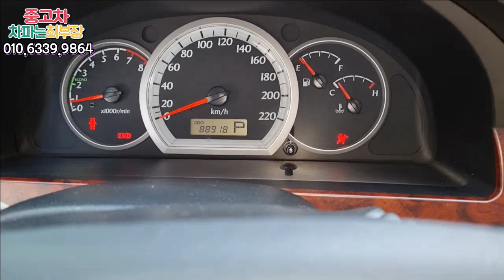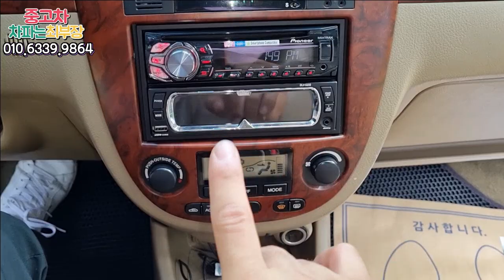[중고차] 뉴라세티 8만km 130만원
이번에 매입한 뉴라세티 중고차를 추천드립니다.
 8만km 주행한 차량이며 교환부분이 없는 무사고차량입니다
 하체점검결과 깔끔한 관리상태와 소모품교환도 꾸준히 되어 있는
 차량이라 100만원대 중고차를 구입하시는 분들께 추천드립니다.

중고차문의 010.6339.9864